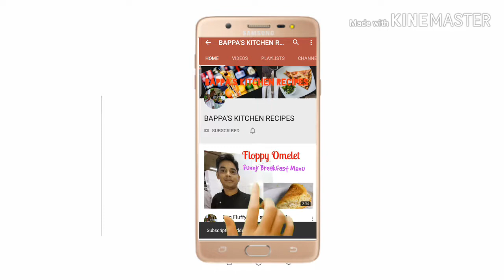Mutton bamboo biryani recipe||How to make mutton bamboo biryani||Mutton biryani in hindi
Hiiiiii
Friend

In today's video Mutton bamboo biryani recipe||How to make mutton bamboo biryani||Mutton biryani in hindi